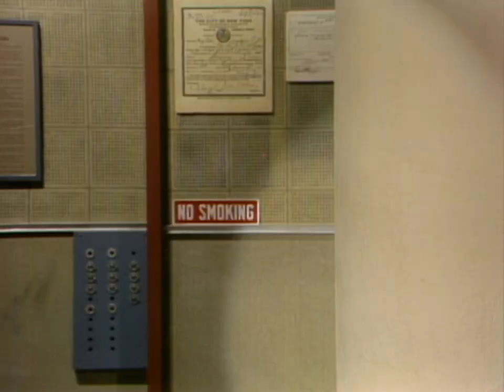Robin Williams Talks Fatherhood And Trying To Learn To Play Saxophone | Letterman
Robin talks about his newborn son, taking sax lessons and more (Air date: 6/23/83)